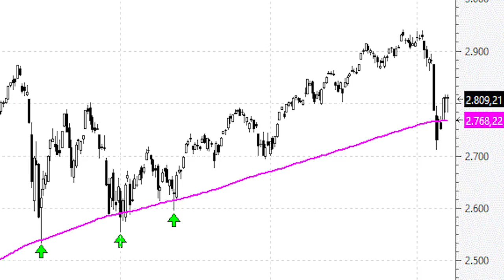Enésimo apoyo del S&P 500 en la media móvil de 200 sesiones